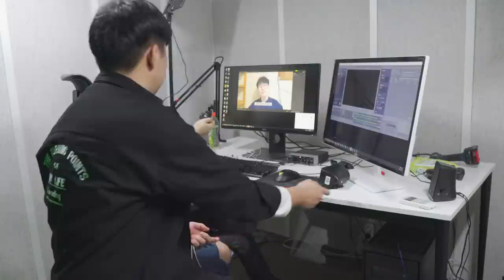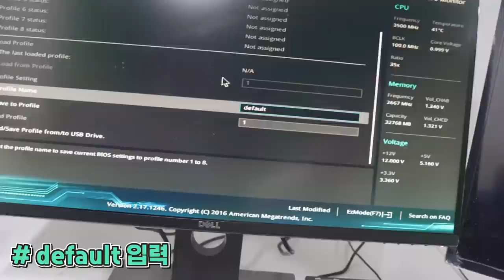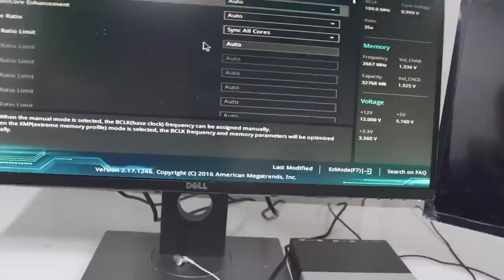60만 구독자 유튜버 머독님 컴퓨터에는 털이 자랍니다.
제품명 :  머독님 컴퓨터
가격 : ??
출시일 : 약 3년전

요약
1. 편집하다
2. 죽는
3. 줄